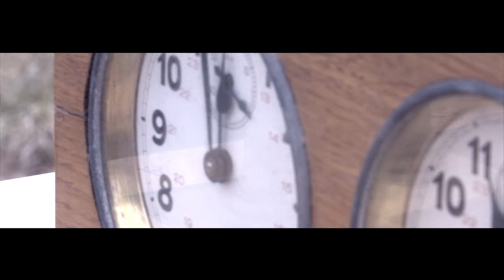Henke Wermelin - "Gå"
New single by americana/folkrock artist Henke Wermelin & His New Love from Gothenburg, Sweden! Second full length album due out in beginning of 2017. Video directed and produced by Linus Lundmark (Lundmark Media Production).